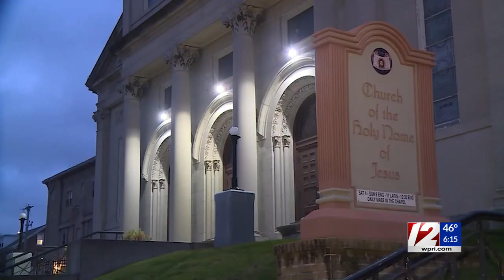Tobin: Unmasked parishioners won’t be turned away despite new rules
The head of the Roman Catholic Diocese in Providence is encouraging parishioners to wear masks in the wake of new state guidelines, but said the church is not going to turn anyone away from attending mass if they show up without one.